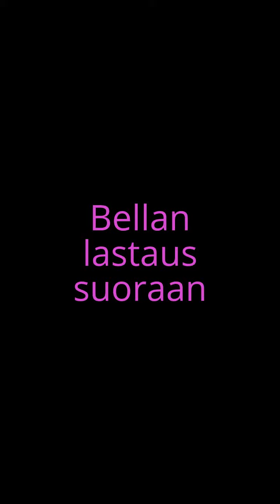Bellan lastaus kuljetuskoppiin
Kun muutkin, niin minäkin. :D Bella menee koppiin lähettämällä, mutta tänään päätettiin Iiriksen kanssa opettaa se menemään koppiin myös kauempaa lähettämällä. Muutama toisto ja Bella meni jo ensimmäisen videon tavalla. Toisessa videossa lisättiin vähän vaatimustasoa ja lähetettiin se kopin viereltä. Se aiheutti vielä epäröintiä ja toiselta puolelta kopin viereltä ei vielä onnistunut. Mutta aika hyvin ekaksi kerraksi. Parannettavaa kuitenkin jäi. Vai mitä? :D